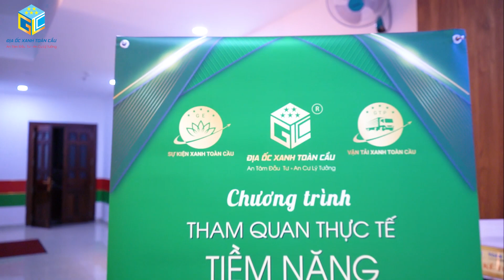Buổi tham quan đất tại Bình Phước cùng Xanh Toàn Cầu Group - Ngày 05-06-2022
🥰🥰 KHÁCH THAM QUAN “TRÓT YÊU” NHỮNG KHU ĐẤT TIỀM NĂNG TẠI 𝐁ÌNH PHƯỚC!!
👏👏  Khép lại sự kiện Tham quan các khu đất tại Bình Phước 05/06 vừa qua thành công rực rỡ!
❌ Khu đất Tân Khai 2 và Tân Quan 9 được sự quan tâm rất lớn từ các nhà đầu tư. Khi rất nhiều khách hàng đã đăng ký cọc ngay tại buổi tham quan.
🔑Cùng với đó nhân dịp “Tổng kết quý 2” thì Địa Ốc Xanh Toàn Cầu đã có chương trình Chiết khấu đặc biệt "Tuần vàng may mắn" dành cho quý khách hàng là tặng ngay 5 chỉ vàng sau khi khách hàng cọc tại buổi mở bán.
🏆 Cùng với buổi tham quan là rất nhiều chia sẻ tích cực từ phía khách hàng và số lượng giao dịch sôi nổi. Đây là minh chứng cho sự hấp dẫn nhà đầu tư bất động sản Bình Phước.
Còn chờ đợi gì nữa mà không đăng ký với chúng tôi để được tận mắt thấy được tiềm năng tăng trưởng tại khu vực này.
🌲 ĐỊA ỐC XANH TOÀN CẦU xin gửi lời cám ơn chân thành đến Quý khách hàng đã dành thời gian tham gia chuyến đi. Hi vọng rằng chuyến tham quan đã mang đến cho Quý khách những thông tin hữu ích để có thể lựa chọn cho mình các sản phẩm đất nền ưng ý nhất tại tỉnh công nghiệp Bình Phước.
🏵Cùng xem lại những thước phim sau chuyến tham quan này nhé !!!
🌐Địa chỉ: 90 Bạch Đằng 2, Phường 2, Quận Tân Bình, TP.HCM